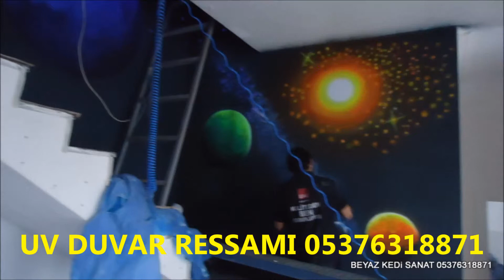Duvar Resmi Duvar Ressamı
Duvar Resmi Duvar Ressamı 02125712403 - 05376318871 duvara resim yapanlar duvar ressamı uv duvar resimleri uv duvar ressamı duvara resim yapan ressam duvar ressamları istanbul duvar ressamı.RESSAM SADIK İŞBİLEN profesyonel resim yapan yerler cadde ressamı sokak ressamı sokak resimleri duvar resimleri.